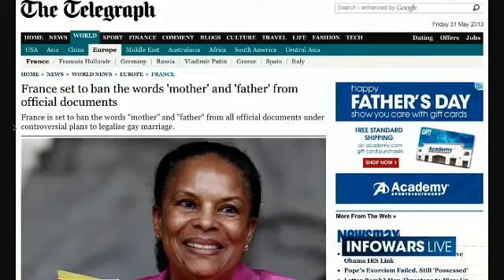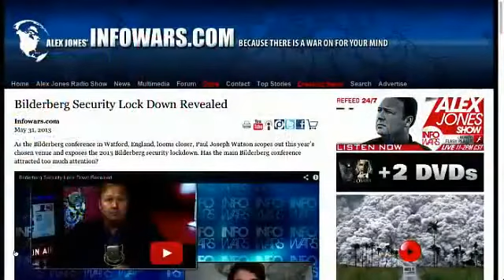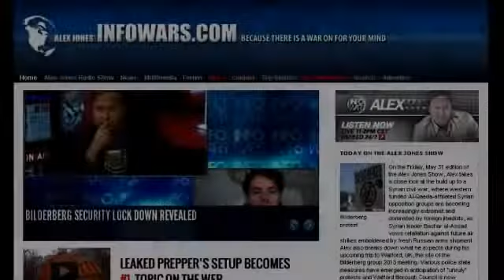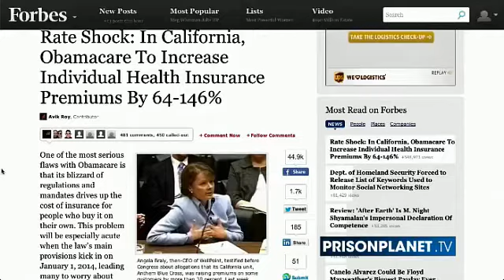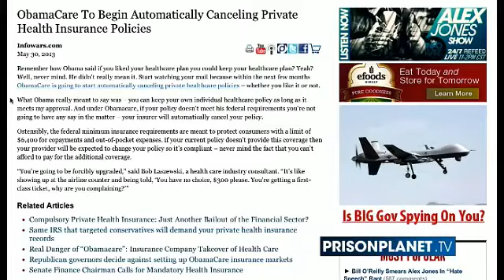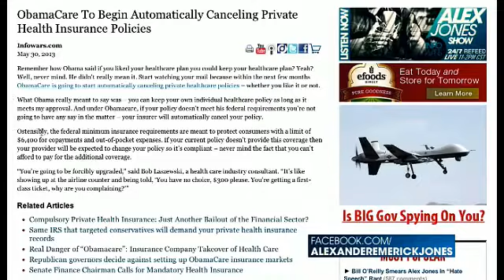The Pervert Guild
One of the DOJ's latest directives tells managers how they need to handle Lesbian, Gay, Bisexual and Transgender (LGBT) employees.